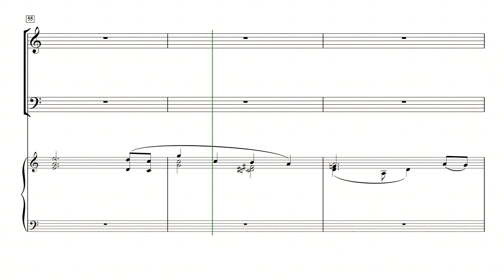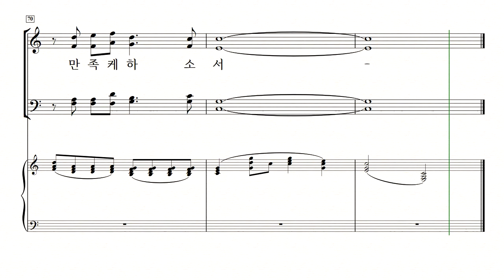[중앙아트] 신상우 찬송가 편곡집3(SATB) - 내게 오라 - 15. 십자가- 알토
[중앙아트] 신상우 찬송가 편곡집3(SATB) - 내게 오라 - 15. 십자가